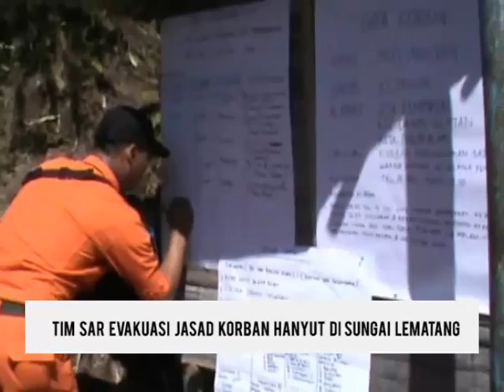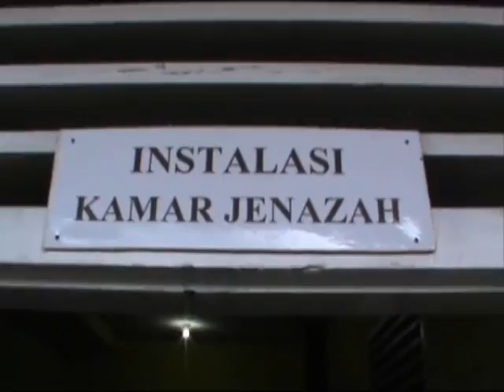Tim SAR Evakuasi Jasad Korban Hanyut Di Sungai Lematang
Setelah dilakukan pencarian selama lima hari, seorang warga Kota Pagaralam yang hilang terseret arus Sungai Lematang, akhirnya berhasil ditemukan oleh Tim SAR Gabungan. Saat ditemukan, kondisi korban sudah meninggal dunia, jasad korban pun kemudian langsung dibawa ke Rumah Sakit Umum Daerah Lahat untuk divisum.